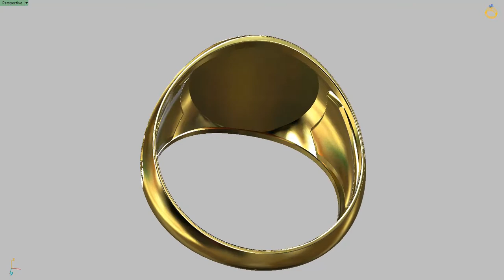Saint Benedict Ring